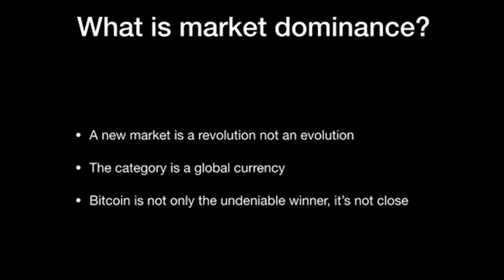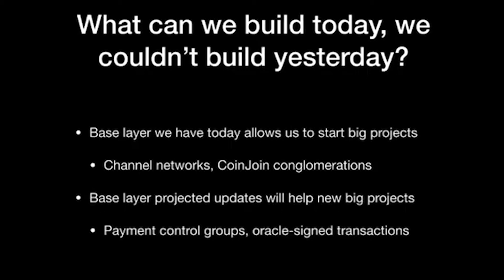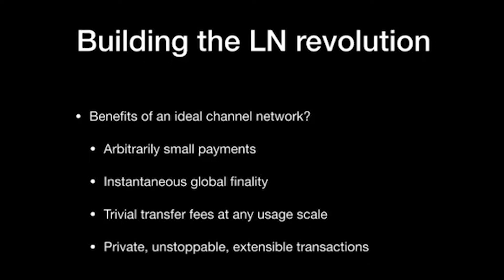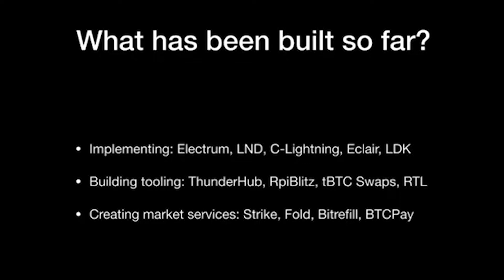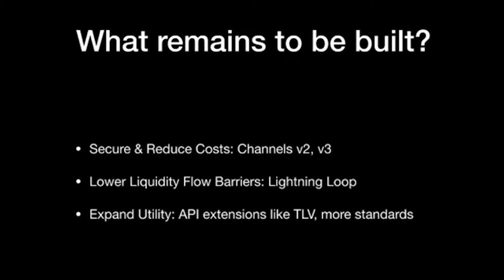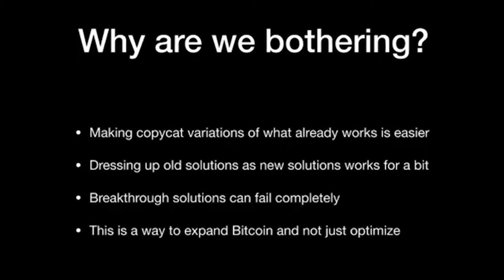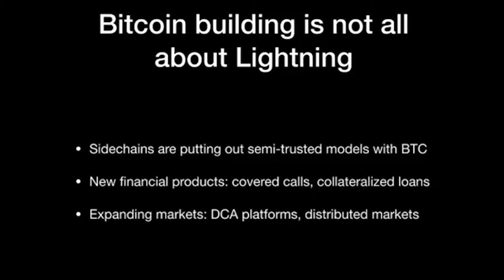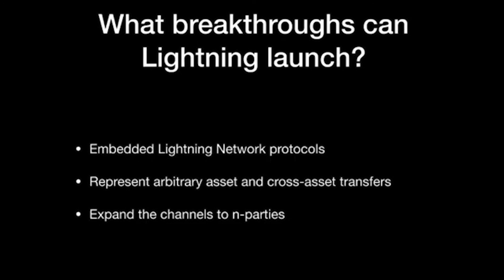"Building on the Market Dominance of Bitcoin" by Alex Bosworth | MoneyDance 2020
Alex Bosworth, Lightning Infrastructure Lead at Lightning Labs, leads a keynote on "Building on the Market Dominance of Bitcoin" at MoneyDance.

MoneyDance is a virtual event merging a hackathon, summit, and demo day all into one streamlined experience beginning September 28, 2020 and ending December 9, 2020. MoneyDance is for blockchain developers interested in building decentralized solutions that further democratize the financial markets.